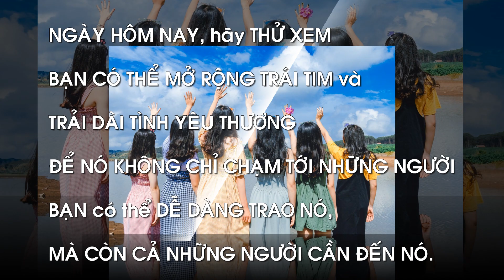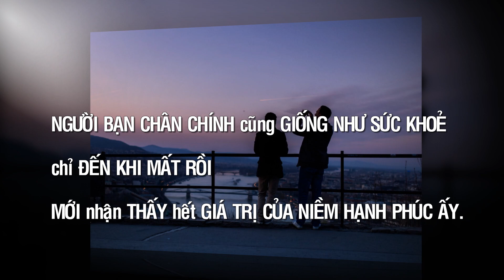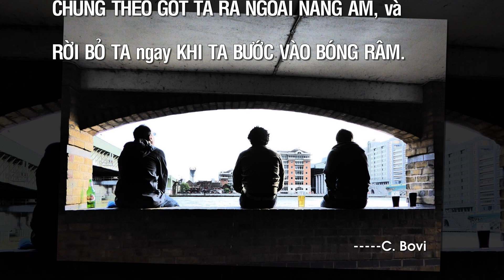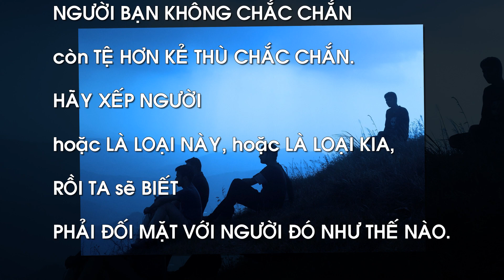Những câu nói hay nhất về TÌNH BẠN-BẠN BÈ-P.XIX- Kevin MacLeod - Life of Riley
+Tuyển chọn những câu nói hay nhất về TÌNH BẠN-BẠN BÈ: Tôi đã chọn lọc rất nhiều câu nói hay nhất, ngắn gọn, dễ hiểu và có ý nghĩa thiết thực nhất về tình bạn-bạn bè của các danh nhân, vĩ nhân, tác gia, các nghệ sĩ (kể cả tác giả khuyết danh) nổi tiếng trên thế giới đi trước thời đại, đặc biệt đối với cuộc sống hiện nay. Các danh ngôn được sưu tầm từ các trang web danh ngôn cuộc sống, kho tàng danh ngôn, lời hay ý đẹp, block lịch, nhưng chủ yếu từ nguồn
Các câu nói hay nhất được sắp xếp theo vần A, B, C…(theo mẫu tự cái đầu tiên của mỗi câu) và số thứ tự 1, 2, 3…để các bạn dễ theo dõi, dễ nhớ, tuy nhiên vẫn còn thiếu rất nhiều câu nói hay khác rất mong các bạn góp ý, comment, bổ sung thêm và like tùy thích. Nếu thích thì xin một đăng ký (bấm subscribe)+bấm chuông, bấm like, share để ủng hộ kênh CaoPhucSLP và xem các video hay mới tiếp theo nhé (Xin cảm ơn các bạn)
+ Những câu nói hay nhất về TÌNH BẠN-BẠN BÈ-P.XIX (tiếp theo):
173- Nếu tình bạn là điểm yếu lớn nhất của bạn thì bạn chính là người mạnh mẽ nhất thế giới  ---Abraham Lincoln (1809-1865) Luật sư, chính trị gia-Người giải phóng vĩ đại-Tổng thống thứ 16 của Hoa Kỳ (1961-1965)
174- Ngày hôm nay, hãy thử xem nếu bạn có thể mở rộng trái tim và trải dài tình yêu thương để nó không chỉ chạm tới những người bạn có thể dễ dàng trao nó, mà còn cả những người cần đến nó. ---Aristotle (384 322 TCN) nhà khoa học, triết gia-một trong hai người trí thức vĩ đại nhất Hy Lạp cổ đại (w.Plato).
175- Nghịch cảnh thử thách sự chân tình của bè bạn.  ---Aesop (620-560 TCN) Nhà kể chuyện ngụ ngôn nổi tiếng Hy Lạp cổ đại
176- Nghịch cảnh không chỉ kéo con người lại gần nhau mà còn làm nảy sinh thứ tình bạn nội tâm đẹp đẽ.   ---Soren Kierkegaard (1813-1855) Triết gia, nhà thần học, nhà thơ, nhà phê bình xã hội, tác gia nổi tiếng người Đan Mạch Tk XIX
177- Ngôn ngữ của tình bạn thể hiện bằng ý nghĩa chứ không phải bằng ngôn từ vì thế nó thông thái hơn ngôn ngữ bình thường.  ---Henry David Thoreau (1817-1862) Nhà văn, nhà thơ, sử gia, triết gia nổi tiếng người Mỹ.
178- Người bạn chân chính cũng giống như sức khỏe, chỉ đến khi mất rồi mới nhận thấy hết giá trị của niềm
hạnh phúc ấy.  ---Francis Bacon (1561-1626) Tử tước St Alban thứ nhất-nhà triết học, chính khách, tiểu luận người Anh-phong tước hiệp sĩ (1603)
179- Người bạn bè hèn nhát đáng sợ hơn kẻ thù, vì người ta đề phòng ở kẻ thù mà hy vọng ở bạn bè.  ---Leo Tolstoy (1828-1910) Tiểu thuyết gia, nhà triết học, nhà cải cách giáo dục người Nga
180- Người bạn giả dối giống như những chiếc bóng: Chúng theo gót ta ra ngoài nắng ấm, và rời bỏ ta ngay khi ta bước vào bóng râm. ---C. Bovi
181- Người bạn không chắc chắn còn tệ hơn kẻ thù chắc chắn. Hãy xếp người hoặc là loại này, hoặc là loại kia, rồi ta sẽ biết phải đối mặt với người đó như thế nào.  ---Aesop (620-560 TCN) Nhà kể chuyện ngụ ngôn nổi tiếng Hy Lạp cổ đại
182- Người bạn là người gương mặt sáng bừng lên khi họ nhìn thấy bạn, và họ chẳng có đề xuất trông mong gì bạn thay đổi khác lúc này.  --- khuyết danh
+ Nguồn âm nhạc: Life of Riley của Kevin MacLeod được cấp phép theo giấy phép Creative Commons Attribution